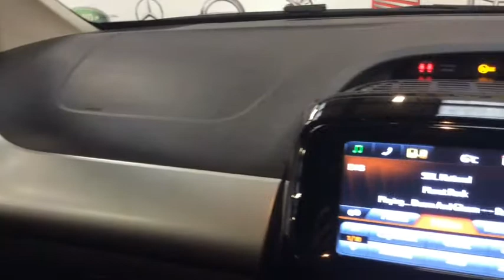RICHARD HARDIE USED CAR CITROEN C1 KR66 YLH